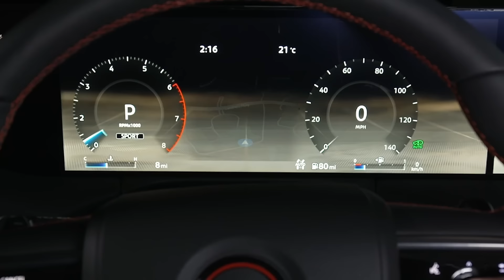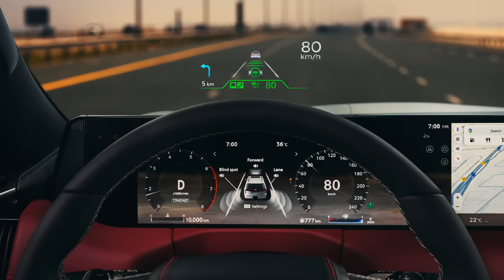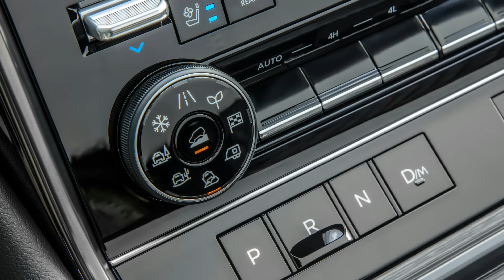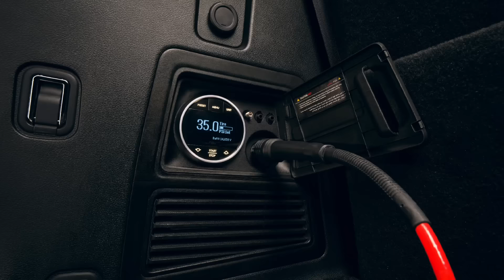All New Nissan Patrol 2025 - INTERIOR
Nissan Patrol 2025 interior video tour. Nissan Patrol 2025 interior features dual 14.3-inch displays, NissanConnect 2.0 infotainment with Google Built-In, and a comprehensive ProPILOT ADAS suite.

The 2025 Nissan Patrol also offers the option of dual 12.8-inch screens for the rear passengers.